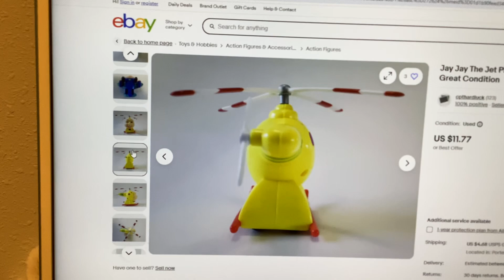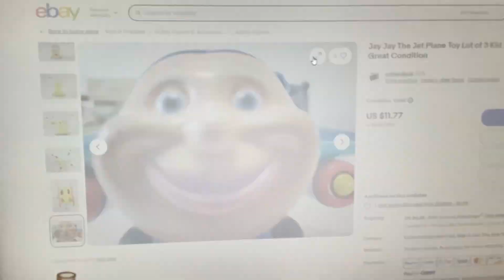Plastics Toys Jay Jay The Jet Plane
The New Adventures of Jay Jay The Jet Plane